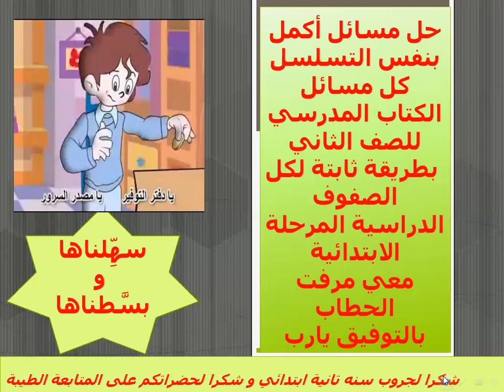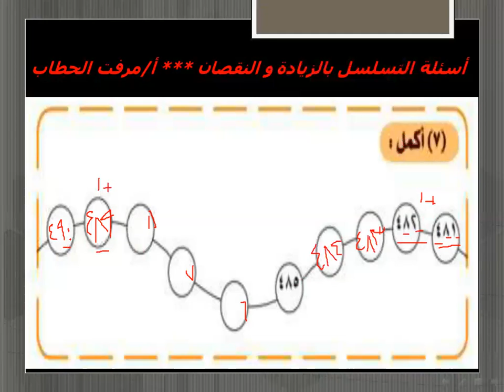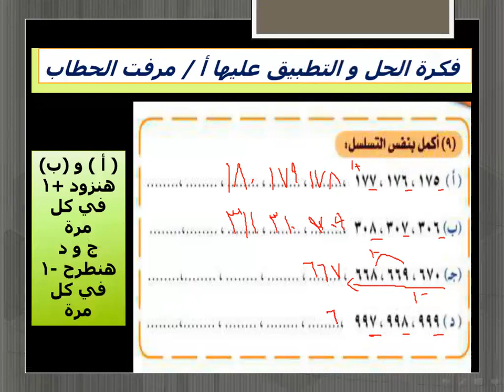التسلسل العددي و الترتيب التصاعدي و التنازلي الجزء الأول في أبسط صورة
التسلسل أكمل بنفس التسلسل الجزء الأول مناسب لكل الصفوف بأسهل طريقة تناسب الأطفال مع مرفت الحطاب
التطبيق علي الكتاب المدرسي للصف الثاني و حل كل مسائل التسلس
انتظروا باقي الأجزاء و شاركوا في نشر العلم